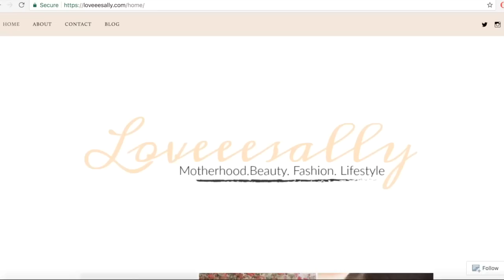MY SISTER BUYS MY OUTFITS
Hey, guys! This week I wanted to try something fun and let my sister buy my outfits!!! Watch today's video to see how my sis (in law), Sally did!! Which outfit was your fav? Did she do terrible or wonderful? Sound off in the comments down below, and also show Sally some love on her socials!
-Lyss

FOLLOW SALLY!!:
INSTAGRAM ‣ @loveeesally
TWITTER ‣ @loveeesally
SNAPCHAT ‣ @hellooosally

SNAPCHAT ‣ alyssasarae

You guys are amazing! Let’s keep this family of ours growing!